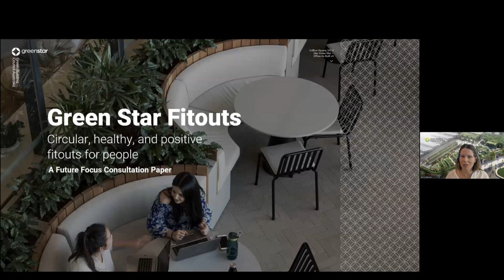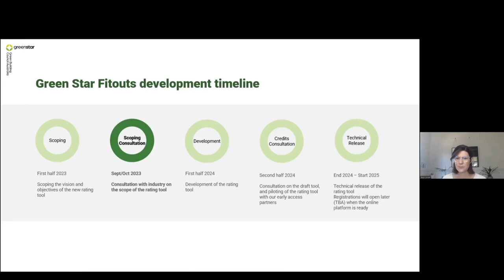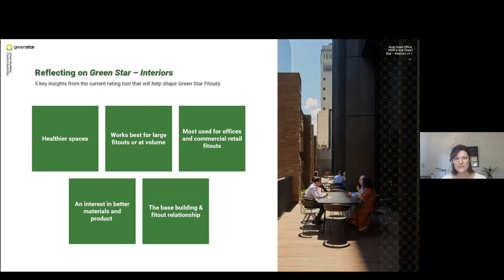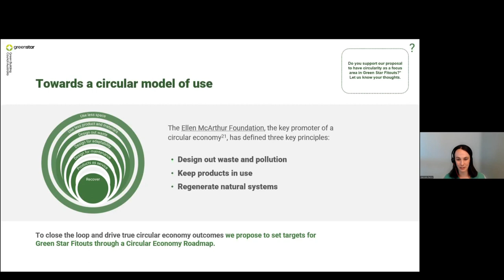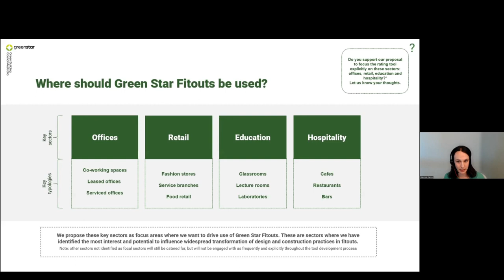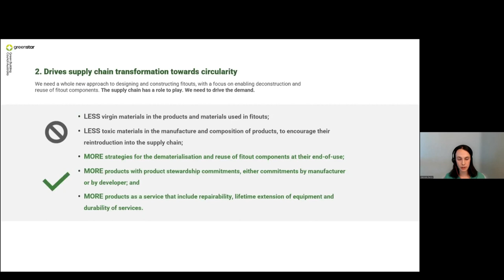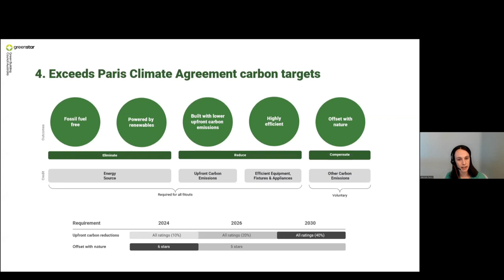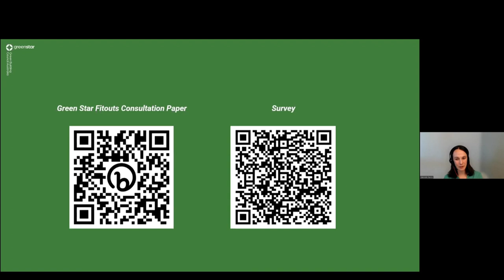Green Star Fitouts webinar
On 9 October 2023 we hosted a webinar that took attendees through the proposed version of Green Star Fitouts.